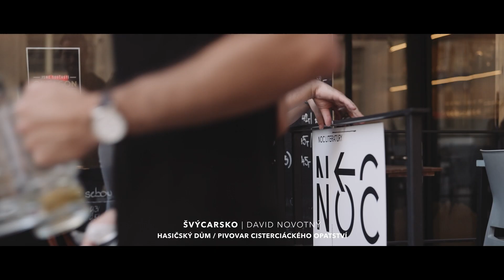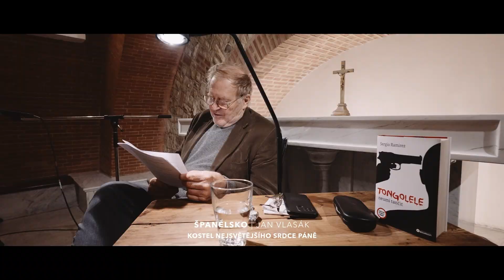Ohlédnutí za Nocí literatury 2023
Pojďme se společně ohlédnout za dalším ročníkem dnes již legendárního projektu Českých center.

Současní autoři, netradiční místa a známé osobnosti: to je tvář série veřejných čtení – Noc literatury. Projekt organizují Česká centra ve spolupráci s EUNIC Praha (Asociace národních kulturních institutů zemí EU), zahraničními ambasádami v České republice a nakladatelstvím Labyrint.

Cílem Noci literatury je zvýšit zájem veřejnosti o současnou evropskou literaturu a její myšlenkové a tvůrčí proudy. Rovněž poukazuje na význam multilingvismu a překladů z velkých i malých jazyků.

Projekt pořádají Česká centra od roku 2006. V roce 2013 se k němu připojil také Svaz knihovníků a informačních pracovníků (SKIP) a počet měst zapojených do projektu každým rokem stoupá.

Noc literatury se účastní i mnoho evropských a mimoevropských měst. Projekt se postupně rozrůstá a stává se kulturní akcí s mezinárodním rozměrem.

Za podpory: Nadace PPF

Partneři:
Praha 2
Praha 3
Praha 10
Magistrát hl. města Prahy
KukátkOO
Svaz neslyšících a nedoslýchavých osob v ČR
Česká unie neslyšících Praha
Pevnost - České centrum znakového jazyka
Čeština v komunikaci neslyšících, FF UK
VZP ČR

Hlavním mediálním partnerem je Český rozhlas.